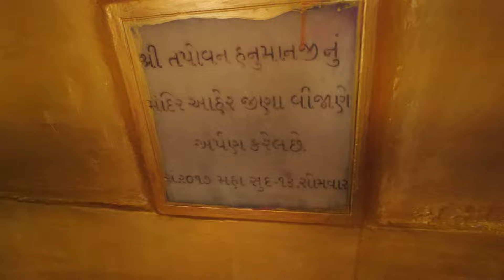Tapovan Ashram Katar || તપોવન આશ્રમ કાતર-પરા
Tapovan Ashram navi katar Hanumanji mandir.